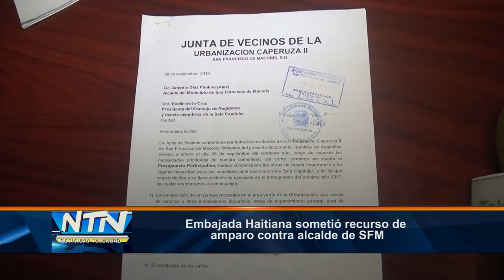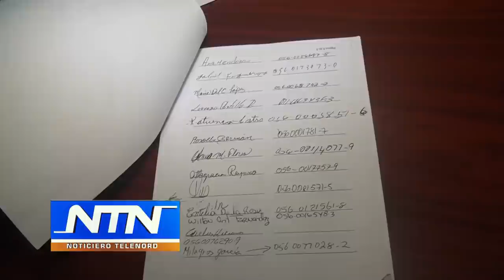Embajada Haitiana sometió recurso de amparo contra alcalde de SFM